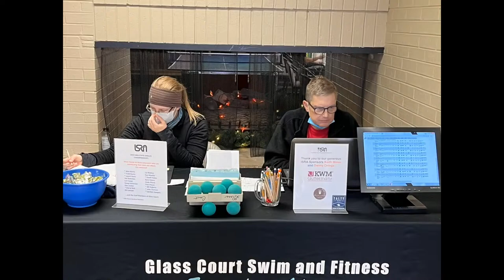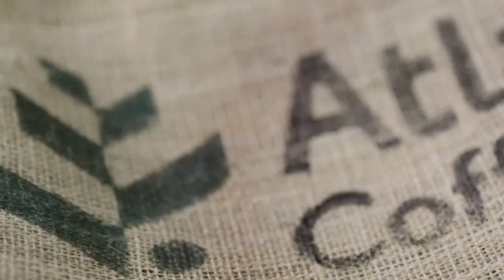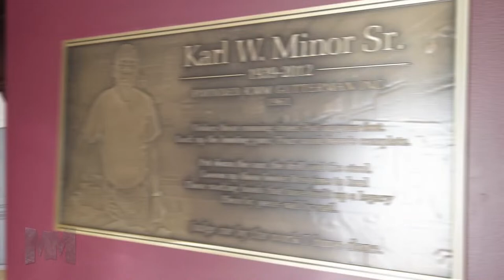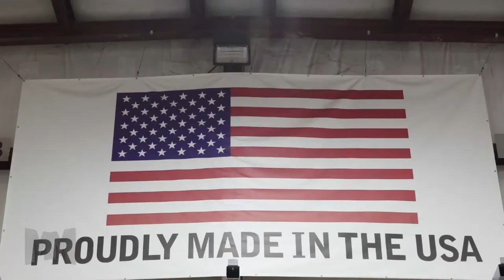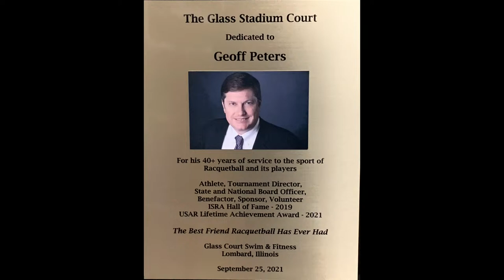E. CUEVAS VS C. SENDREY │ ROUND 32 | 39th PAPA NICHOLAS COFFEE SHAMROCK SHOOTOUT